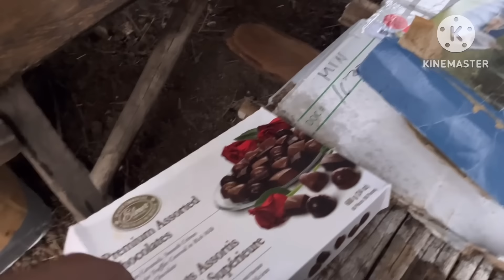NAPAKA-SIMPLY NG BUHAY NG MGA KATUTUBO, PERO BAKIT ANG SAYA NILA?